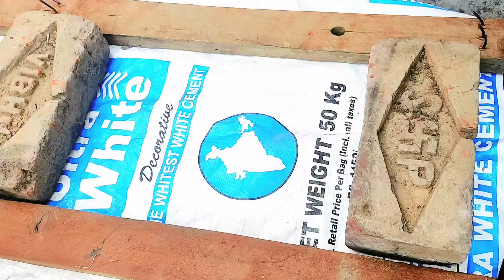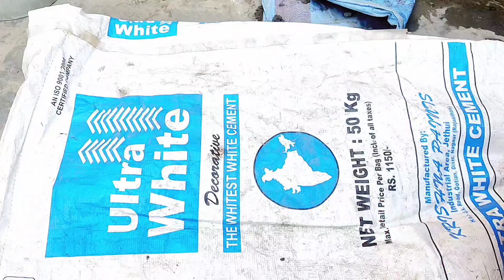Waste material reuse idea|Best out of waste|DIY arts and crafts|recycling cement